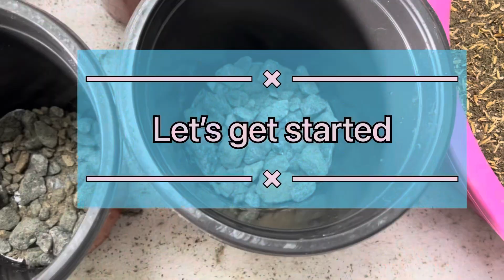নাৰ্চাৰীৰ পৰা অনা ফুলবোৰ কেনেদৰে ৰুব লাগে || Easy way to Repot nursery plants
Easy way to repot a nursery plants for beginners